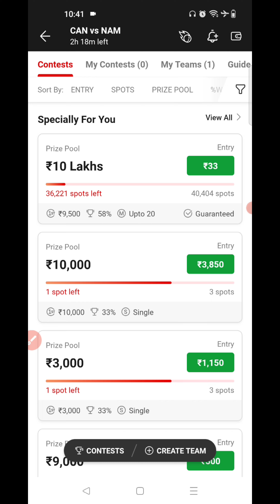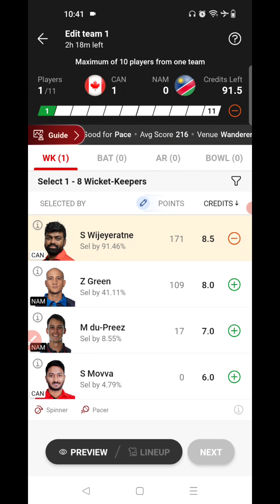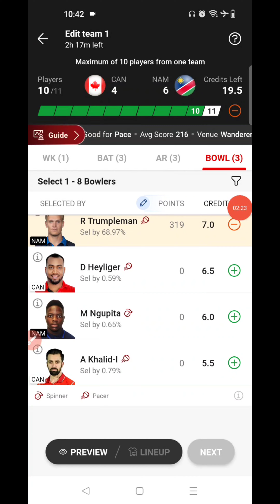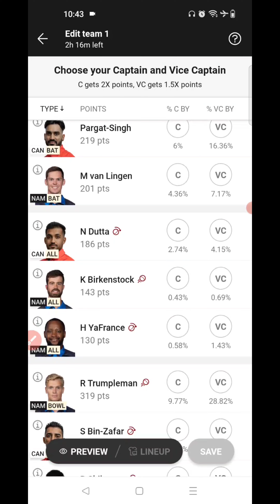CAN vs NAM Dream11 Team | can vs nam dream11 team prediction | Canada vs Namibia Dream11 Team Today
prediction raja
can vs nam live streaming

1.This analysis is based on my understanding, knowledge and instinct, while selecting ur team, consider the points mentioned and makes your own decision.

2 Dream11 takes great care to comply with all central and state legislation in india to insure that users are fully protected. Every contest on platform is carefully designed to comply with applicable statutes and regulations in india